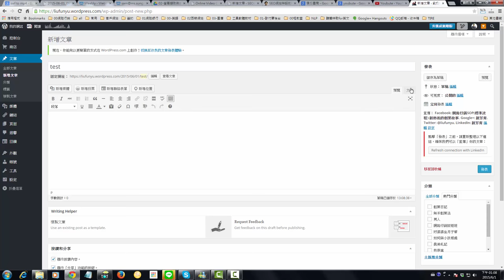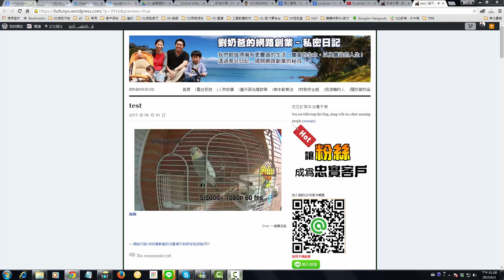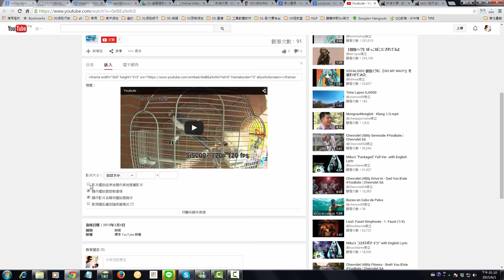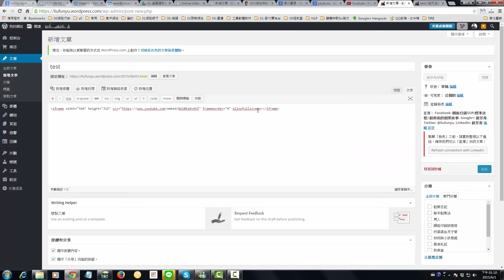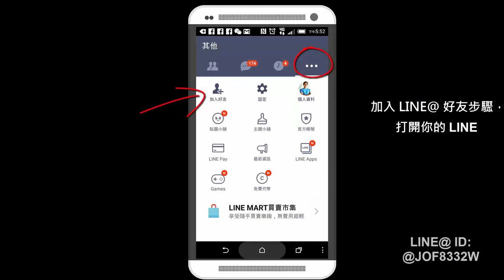網路行銷- 別讓youtbue顯示競爭對手影片 20150602